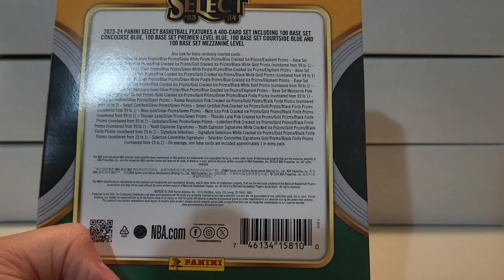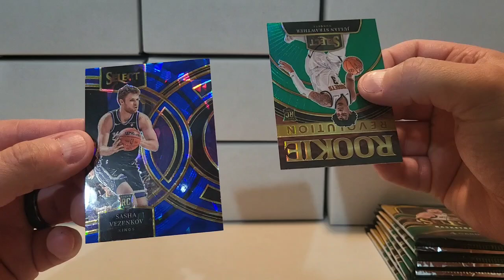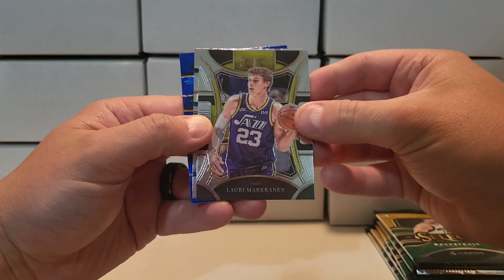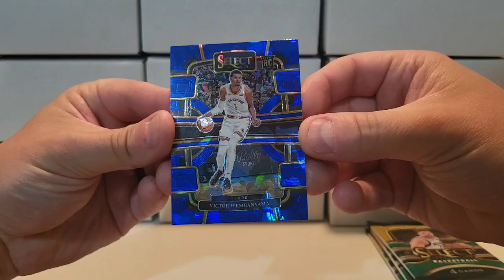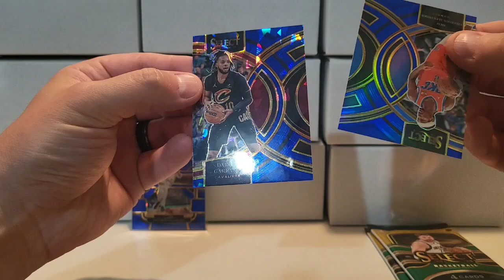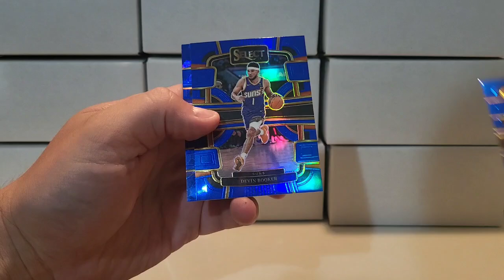🔥WEMBY CRACKED ICE!?!? 2023-24 Select Mega Box! Walmart version!